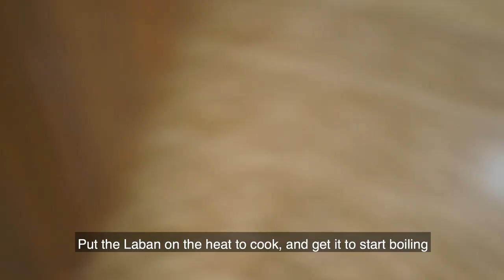Palestinian chef makes MANSAF! with Chef Fayzeh | Sahtein! منسف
It's AprilisforArabFood and I'm kicking this month off with a very special episode of Sahtein where we learn how to make Mansaf (منسف), an iconic dish made for celebrations and large gatherings. Yes, Mansaf! The official dish of Jordan, loved across borders and and a dish that Fayzeh has truly mastered.
Don't be nervous! Mansaf is actually incredibly straightforward to make. You will just want to give it the time it needs to become perfect!

If you aren't familiar - It's slow cooked lamb in cooked yogurt served with rice and crunchy almonds- and there's nothing quite like it. After eating a big plate or two, napping on the couch with a "mansaf coma" is so real!!

Fayzeh, a Palestinian chef and caterer based in Jordan, invited me to her home to learn how she makes her delicious mansaf for her family and for mine. This is just the first in a series cooking with Fayzeh, who is a major inspiration for me.

Ingredients (Adjust how much you need for your guests or taste preferences) :
Oil
onions
Cardamom pods
Bay leaves
Turmeric
Sweet clover
Almond slivers
Lamb in bone
Yogurt (see video for types)
Long grain rice